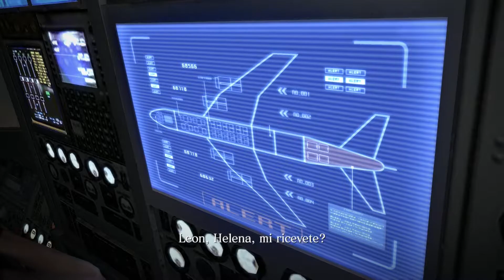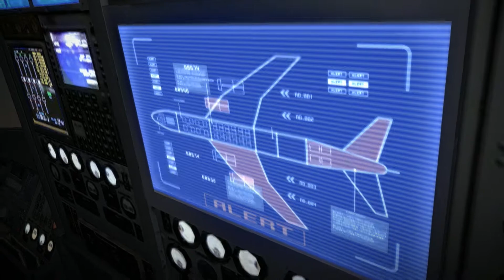Filo101 gioca a: Resident Evil 6 (parte 15 GAMEPLAY ITA)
Siamo giunti a quella che, per ora, sarà la nostra ultima fermata nella riscoperta della saga di Resident Evil: RE6.
Il gioco è ambientato nella fittizia nazione est europea di Edonia, dal dicembre 2012 in avanti, co svariati protagonisti, tra i quali torneranno Leon Kennedy, Chris Redfield, e Ada Wong. Resident Evil 6 uscì per la prima volta nel 2012, sviluppato e pubblicato come sempre da Capcom.
Fatemi sapere se volete più gameplay ita simili.